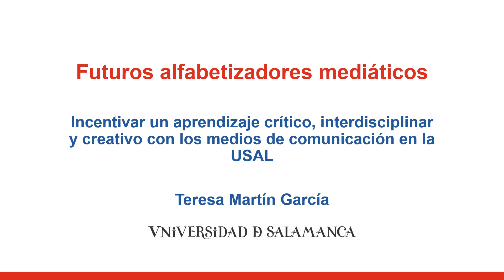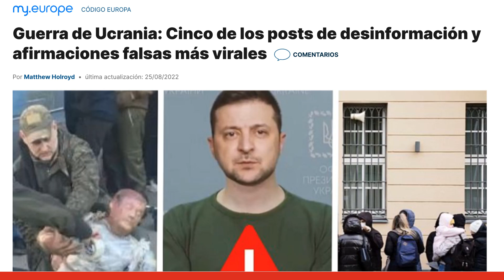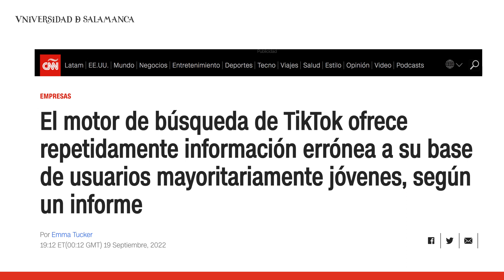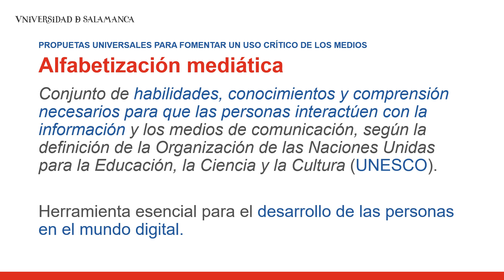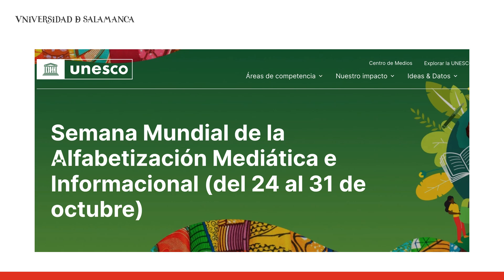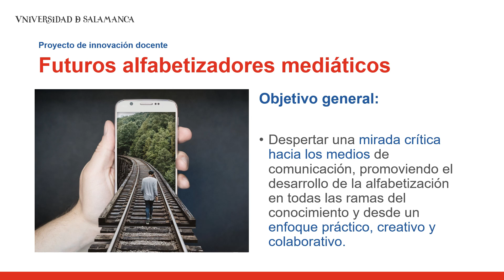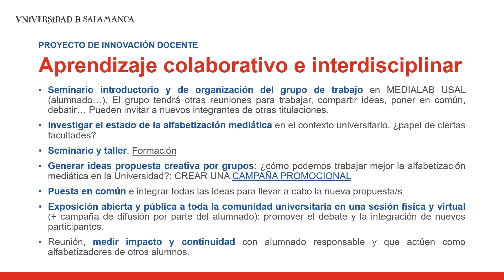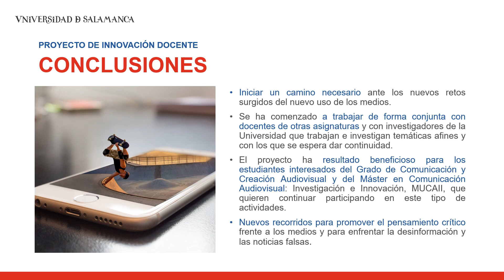Conferencia de la Profesora Dra. Teresa Martín García - CINTRA 2023 (ArtyHum Congresos)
Profesora Dra. Teresa Martín García (Universidad de Salamanca). Conferencia: "Futuros alfabetizadores mediáticos. Incentivar un aprendizaje crítico, interdisciplinar y creativo con los medios de comunicación".